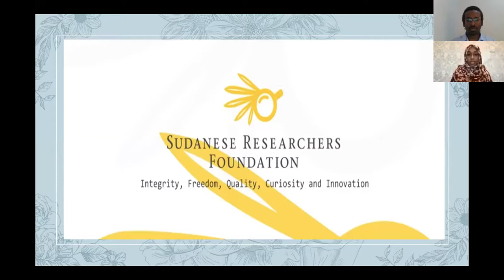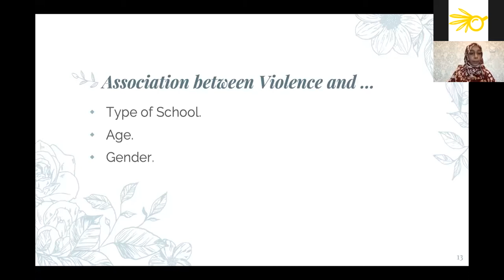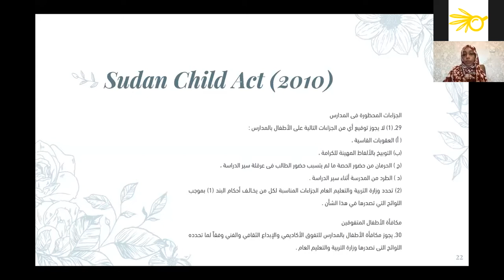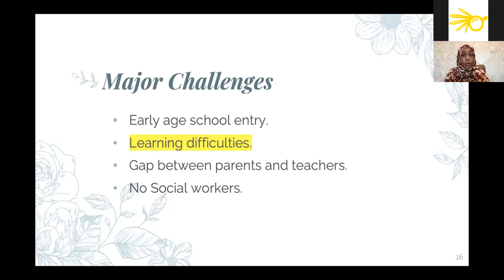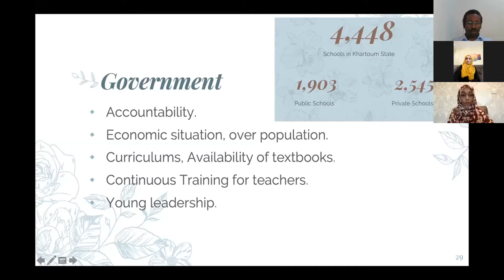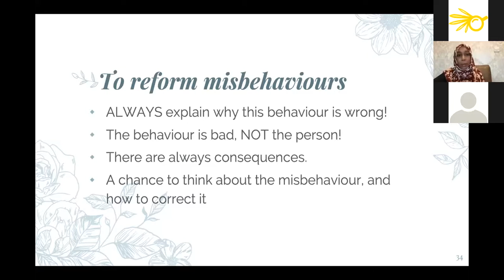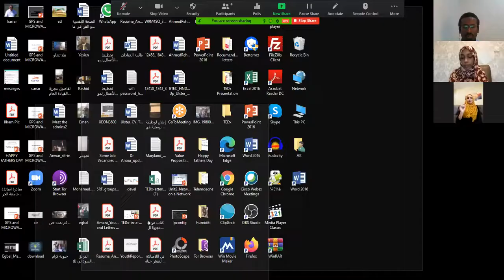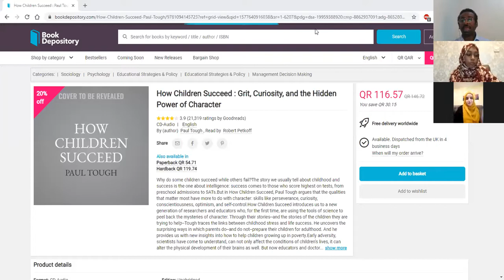لأساليب التوجيهية_التأديبية المتبعة في مدارس ابتدائية مختارة في ولاية الخرطوم (2018-2019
د. ساجدة محمد الفاتح
بكالريوس صيدلة جامعة العلوم الطبية و التكنولوجيا
ماجستير الصحة العامة و صحة المناطق الحارة، جامعة العلوم الطبية و التكنولوجيا